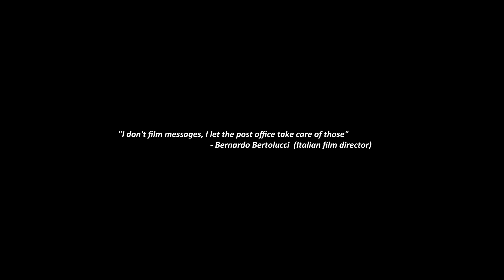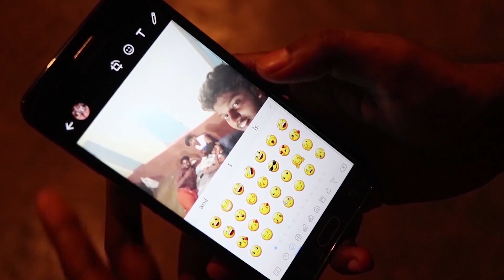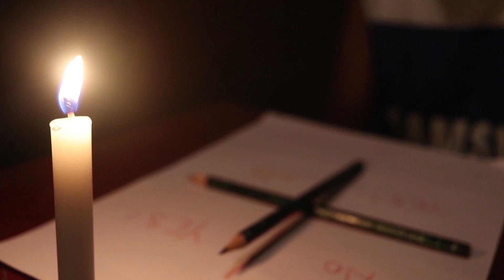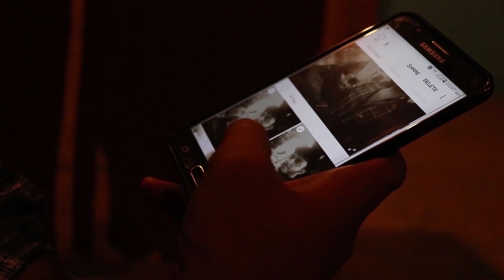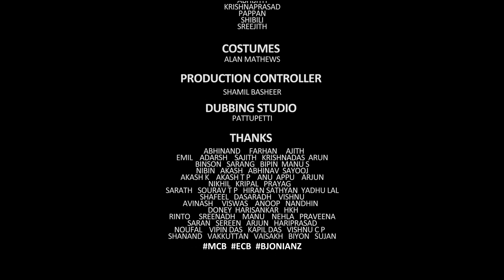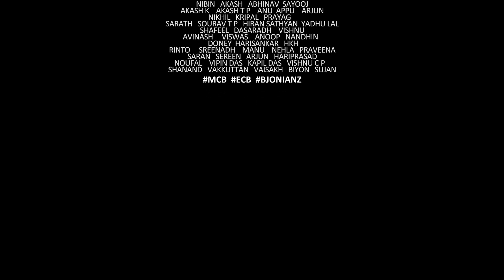Oru Full Bottle | Malayalam Horror Short Film 2019 | Pranav Prem /CEC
Directed & Written by : Pranav Prem

Produced by: Muhazin Mohammed

DOP &  Editing : Anandhakrishnan M R

BGM & Sound Designing : Ashkar & Zarath

Art Director: Nithin J

Cast: Abhinav V P, Harichand H S, Yadhukrishna P, Nooshin Jouhar

Technical support : Abhijith,Krishna Prasad,Pappan,Shibili,Sreejith

Costumes: Alan Mathews

Production Controller: Shamil P K

Title Design : AMR

Dubbing studio: Paattupetty